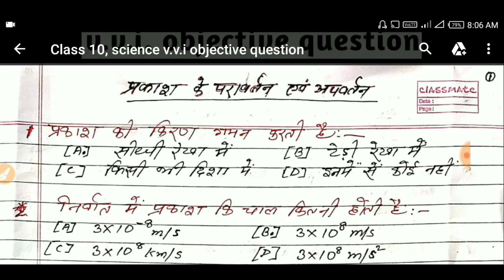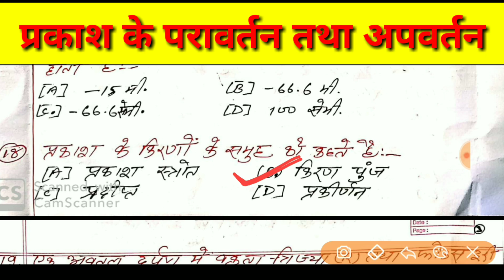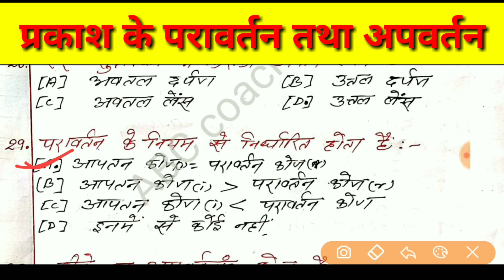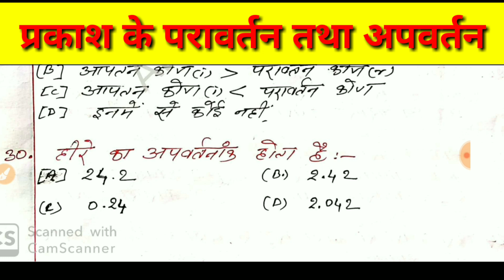Science important objective question 2021 class 10th | matric 2021 vvi question science | जल्द देखें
science vvi objective
science important objective question class 10th
vvi objective question
objective question
jac board objective question
science vvi question 2021 10th
matric board paper 2021
jac board 10th exam 2021
class 10th math vvi question 2021
matric objective class 10th
model paper objective question 2021
class 10th model paper 2021 ka solution
matric 2021 ka question jac board